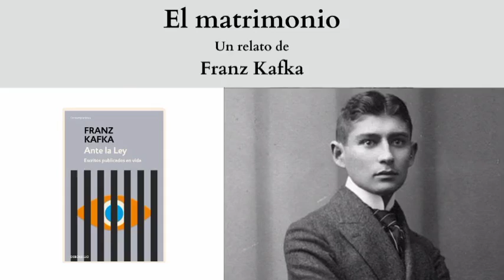"El matrimonio", un relato de Franz Kafka